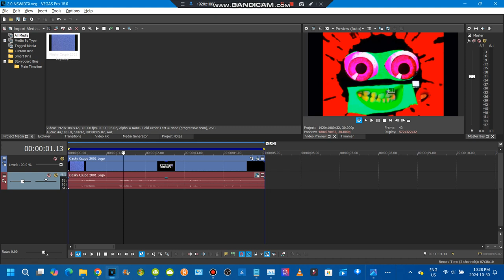How to make 2.0 Not sure what I did to x in vegas pro